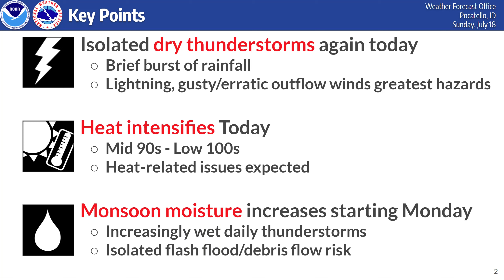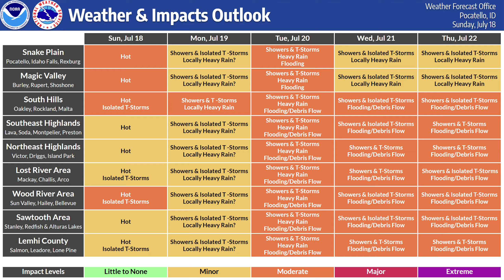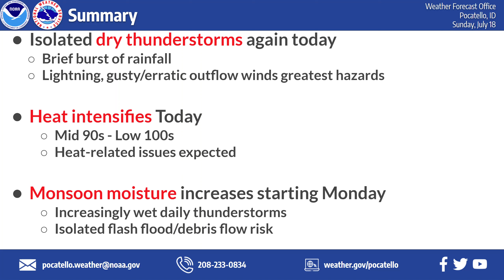7/18/21 Hazard Briefing - Bring On Monsoon Moisture!